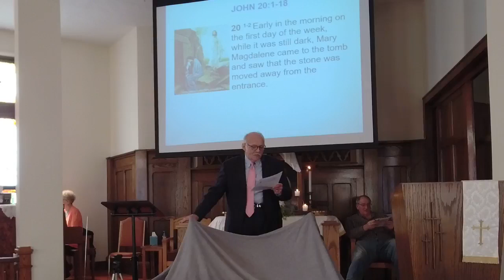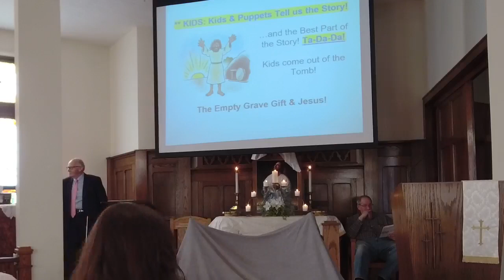-Easter Service for the Colfax 1st UMC Church-04-09-23